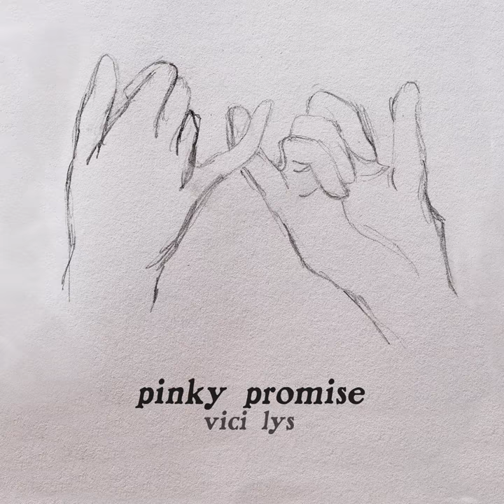Pinky Promise (feat. Antonin Gräser)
Pinky Promise (feat. Antonin Gräser) · Vici Lys · Antonin Gräser